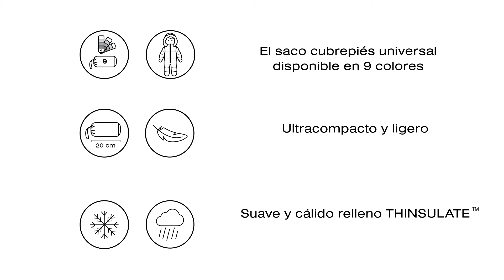Mini snogga de CYBEX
El saco de bebé perfecto para portabebés y capazos.

Confort personalizado:
El CYBEX Snøgga Mini está diseñado para un ajuste universal para las sillas de coche de bebé y tiene una selección de nueve colores, lo que te permite mezclar y combinar el cubrepiés a tu antojo. En el desarrollo del Snøgga Mini se han llevado a cabo duros controles de seguridad, incluidas pruebas de choque, que garantizan que pueda utilizarse en el coche con confianza. Ligero y ultracompacto, el cubrepiés para silla de coche Snøgga Mini ayuda a tu hijo a estar bien abrigado en cualquier época del año.